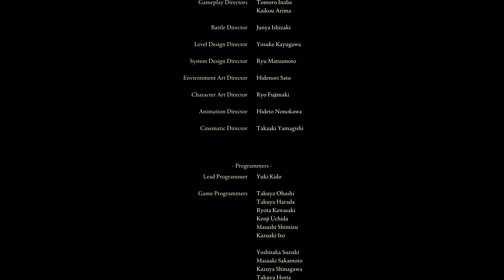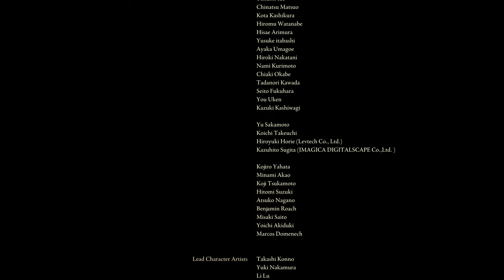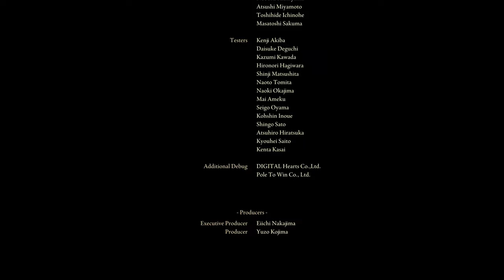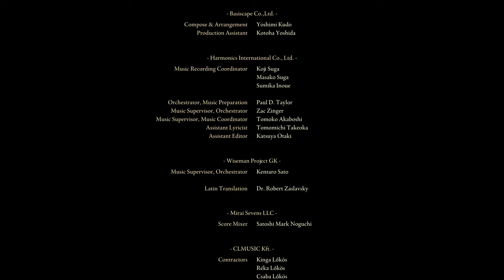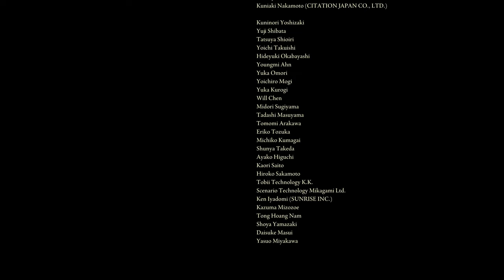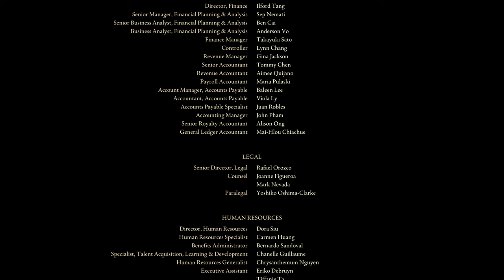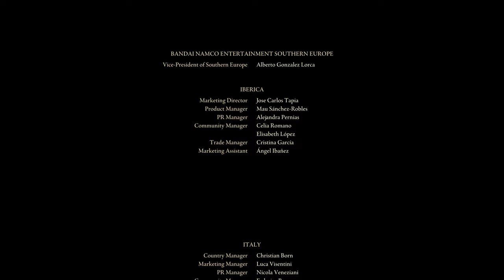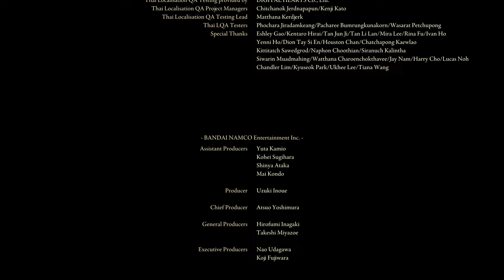TildeShambles - Elden Ring (2024 Playthrough) - Part 32 (Finale)